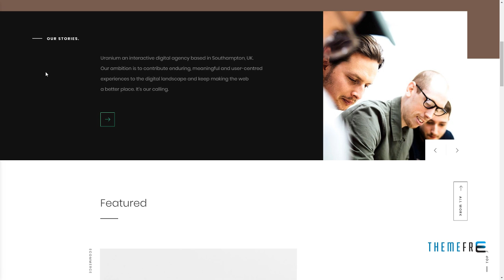Uranium - Creative Portfolio WordPress Theme Burton Grahame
Columns 4+

 Layout Responsive

 Tags agency, ajax, amazing effect, creative, fast theme, gallery, jquery, mobile friendly, modern, personal, photography, seo friendly